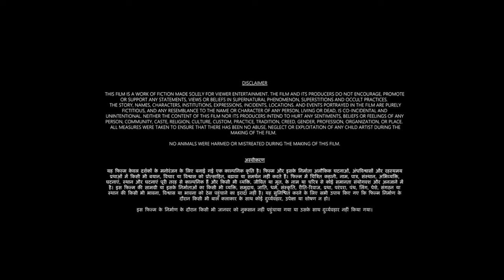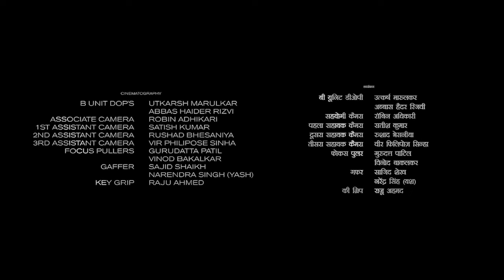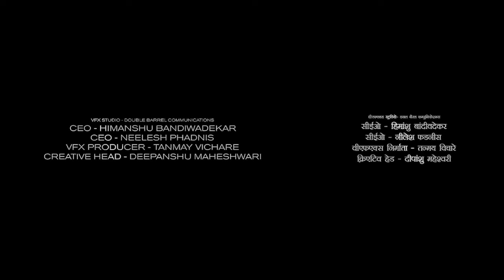Stree 2 Full Movie | Rajkummar Rao, Shraddha Kapoor, Pankaj Tripathi, Abhishek |1080p Facts & Review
Watch the full video to get interesting facts, OTT & Satellite Details, preprodution-postproduction & filming details, Budget & Lifetime Worldwide Box-Office Collection Details, deep story Analysis & Explanation with detailed review of the 2024 Indian Hindi-language comedy horror film Stree 2: Sarkate Ka Aatank

Cast
Rajkummar Rao as Vicky
Shraddha Kapoor as She, Stree's daughter
Pankaj Tripathi as Rudra
Abhishek Banerjee as Jana, Vicky's friend
Aparshakti Khurana as Bittu, Vicky's friend
Atul Srivastava as Vicky's father
Mushtaq Khan as MLA
Sunita Rajwar as Jana's mother
Anya Singh as Chitti
Arvind Bilgaiyan as Jana's father
Bhoomi Rajgor as Stree
Sunil Kumar as Sarkata
Aakash Dabhade as Narendra, Jana's friend
Simran Sharma as Mamata, Narendra's wife
Ajay Pal as postman
Mustaqueem Khan as Durga
Badriprasad Chavan as Lokesh
Vipasha Arvind as Anju Bhabhi
Tamannaah Bhatia as Shama (special appearance)
Varun Dhawan as Bhaskar / Bhediya, reprises his role from Bhediya (special appearance)
Akshay Kumar as Sarkata's descendant (cameo appearance)
Amar Kaushik (cameo in the song "Aaj Ki Raat")